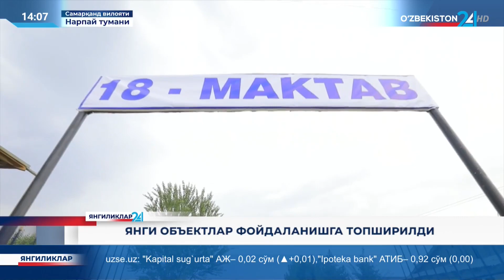Янгиликлар 24 | Янги объектлар фойдаланишга топширилди#9sep